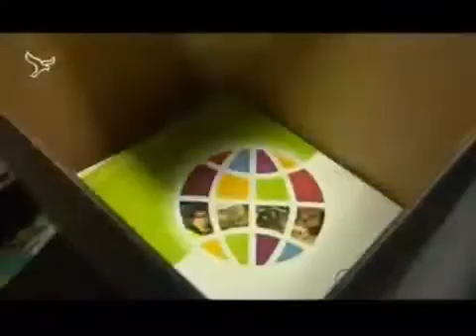Laura Dekker, onderwijs via de Wereldschool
Laura Dekker heeft natuurlijk het onderwijs via de Wereldschool gevolgd. Bekijk hier het interview met de oud directeur van de Wereldschool.